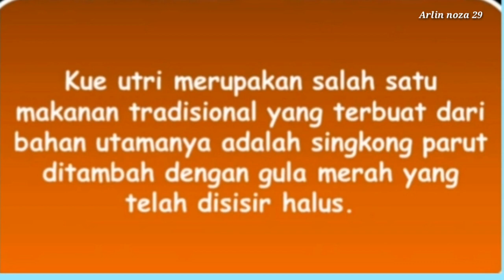Utri Singkong Jajanan Ndeso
Cara membuat utri singkong
Simak videonya smpi selesai ya Terimakasih 😘